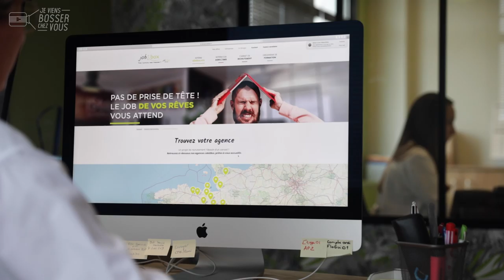Je vous emmène visiter le nouveau siège de Job&Box à Dinan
🎬Dans ma série réalisée pour Job&Box, je fais escale au siège du groupe, entièrement relooké à Dinan (Taden). Bienvenue dans un esprit "comme à la maison", avec pour guide sa dirigeante fondatrice Floriane Teurtrie, qui nous fait visiter ses locaux relookés et remis à neuf.
Leur quotidien ici : le recrutement sous toutes ses formes, en CDD, en CDI, en intérim... mais surtout la convivialité et une ambiance décontractée.
📍Job&Box, ce sont 16 agences réparties en Bretagne et Normandie dont la petite dernière à Lorient. Ce sont également trois autres marques : Job4You (cabinet de recrutement), Form@Job (cabinet de formation) et Prest@Job (prestation et délégation d'intérimaires pour les métiers de bouche).
📈 En 2019, le groupe avoisinera les 30 millions de chiffres d'affaires grâce à 60 salariés pour 1.350 payes par mois, pour 800 intérimaires (ETP). "Le groupe continue de se développer", indique Floriane. En 2020, de nouvelles ouvertures sont prévues dans le Morbihan et le Finistère. "Nous avons les clients, nous n'avons plus qu'à nous implanter !" Floriane s'entoure de profils entrepreneurs et un peu sportifs aussi. Le bien-être au travail est important à ses yeux. "Je travaille avec des gens que j'aime !", confie Floriane.
Au nouveau siège, on se croirait aussi un peu dans la jungle ;-) Normal dès qu'il s'agit d'emploi ? Il y a même un rameur que j'ai pu essayer, si vous ramez avec l'emploi... Contactez Job&Box !

👏Merci à Job&Box de nous avoir ouvert ses portes et bravo à tous ses acteurs du quotidien👏
🔎TOi AUSSi POSTULE et chopetonjob 👇